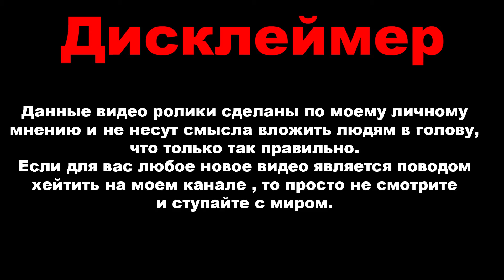Star Conflict - Stingrаy часть 2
Пластик Visa СберБанк : 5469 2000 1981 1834